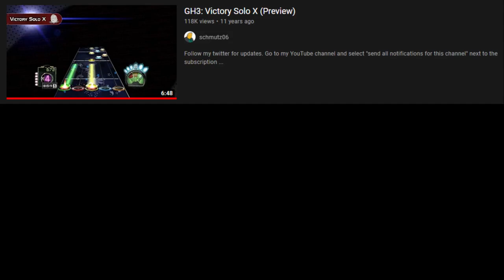Victory Solo X - ALL STRUMS COMMUNITY TECH FC!!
One of the challenges proposed to the CH Community Server was a Community Tech FC of an All Strums song. I Brought up Victory Solo X, since it's one-hand FCable on faster speeds potentially and Jarvis is a person that exists, and Redo122 took everyone's clips and edited this video so give them a sub

If you would like to participate in events like this, join the CH Community Discord Server

Participants: 3, BadGamer47, Bradmasta, Cash, CraezFirebird09, EthanGH, GlitchGod, Jarvis9999, JRH62, LemonGH, LunaSigma, Yunoguy, MarkZillaX, Mechon, Nados, ProphetCH, Real Savage Jef, Redo122, SnakeCH, techboy, & Tris

Thanks for reading, have a day!